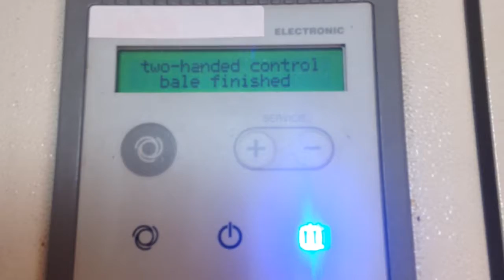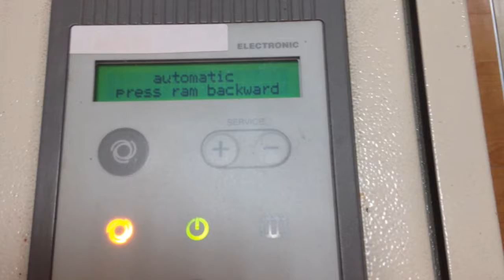Industrial Shredder Baler system (KS-11550B) DAEJIN KOSTAL #. 2/2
Baler System for KS-11550B.